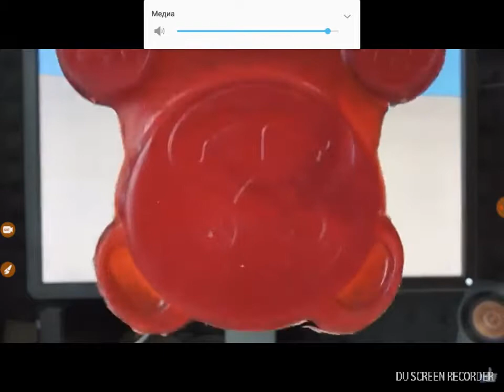Огромный червяк валера и желейный медведь валера